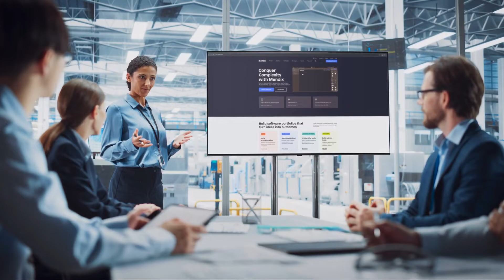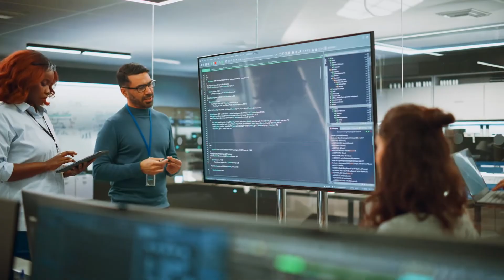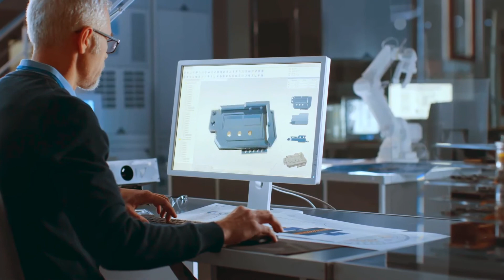Maya HTT drives end to end digital transformation | Realize Live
Learn how Maya HTT, a system integrator, value added reseller, and AI specialist builds custom applications with Siemens solutions and leverages the growing ecosystem to add value for their customers.